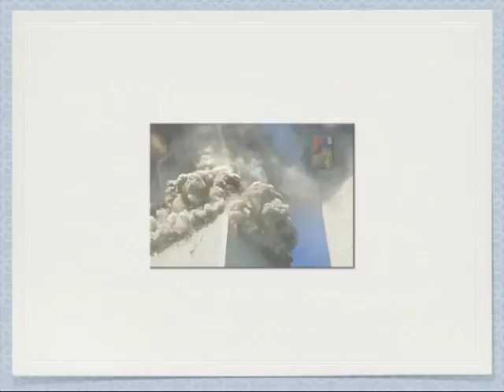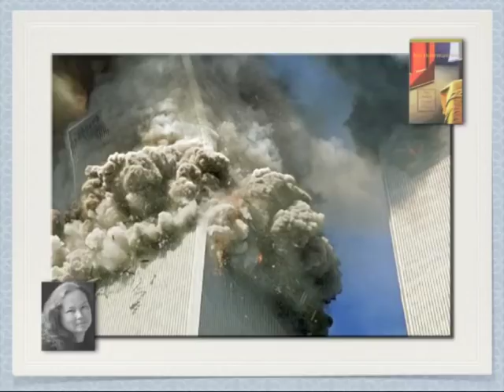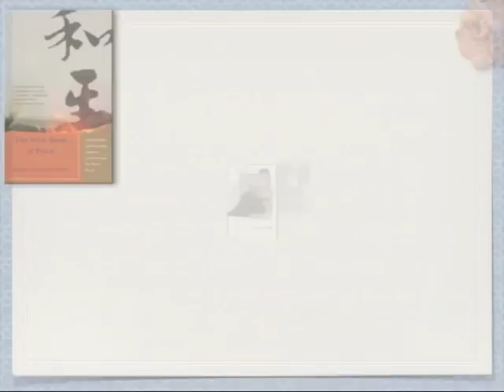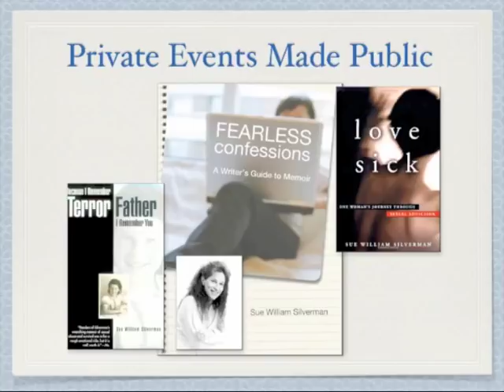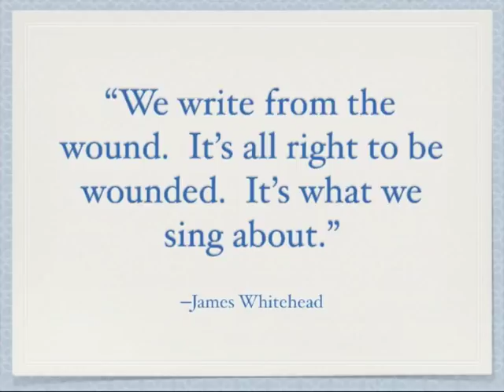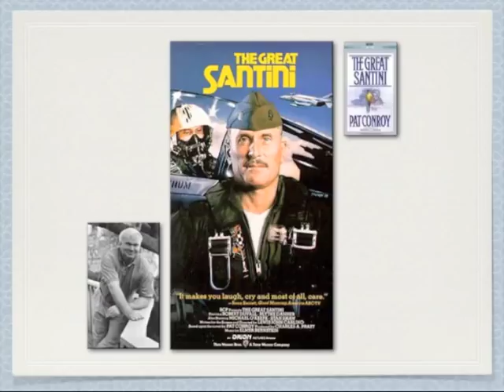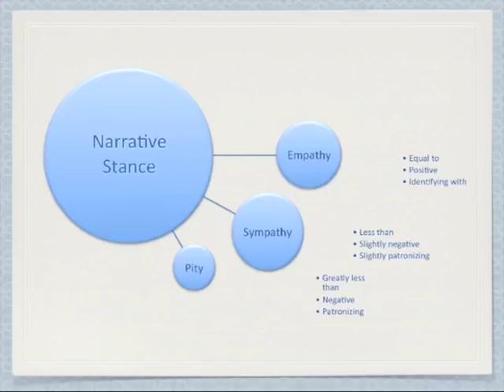Advanced Creative Nonfiction 3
This is an overview of some of the issues creative nonfiction writers must face as they try to balance the factual and emotional truths of their work.